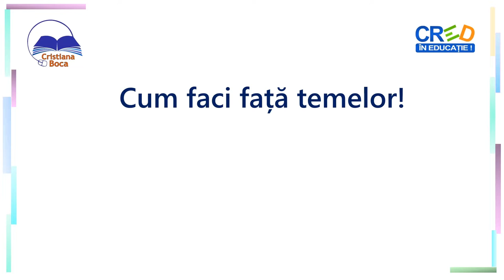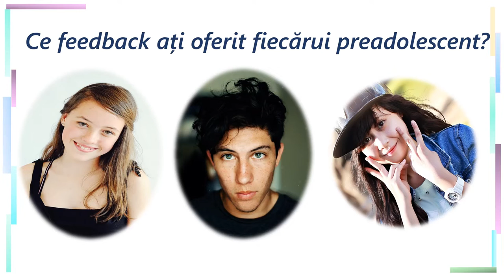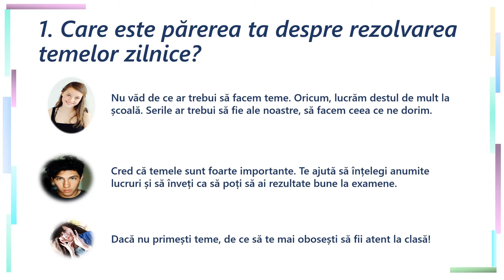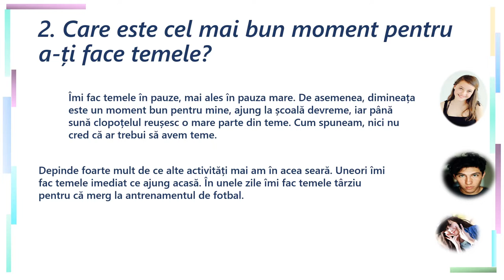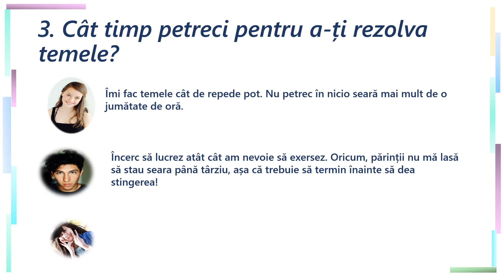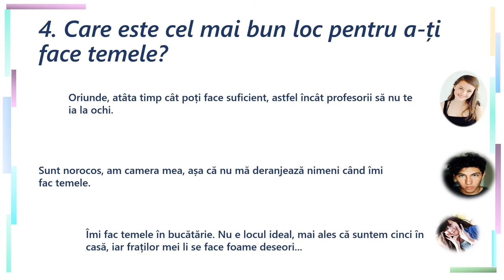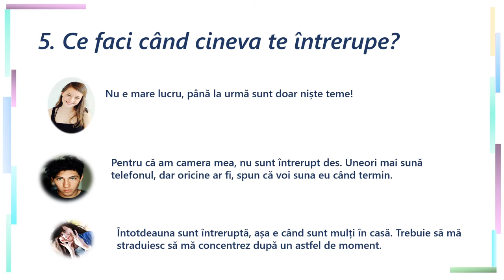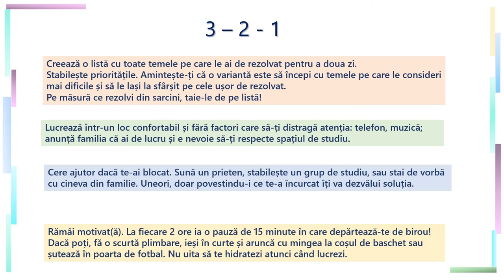Cum faci față temelor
Resursa de față adresează conținutul: Tehnici de gestionarea timpului și a efortului în învățare din programa școlară pentru clasa a VIII-a. Resursa video prezintă trei elevi de clasa a VIII-a care se raportează diferit la teme în timp ce răspund unor întrebări. Perspectivele diferite au rolul de a asigura elevii audienți de diversitatea umană, a atitudinilor și comportamentelor referitoate la învățare, dar mai ales, antrenarea capacității de a analiza obiceiurile legate de teme și a le alege și practica pe cele eficiente.
Întrebările explorează temele din mai multe perspective:
- opinia generală despre temele zilnice
- momentele optime pentru rezolvarea sarcinilor școlare
- timpul petrecut pentru rezolvarea temelor
- locul pentru rezolvarea temelor zilnice
- atitudinea față de întreruperea activității
- solicitarea și acordarea ajutorului.